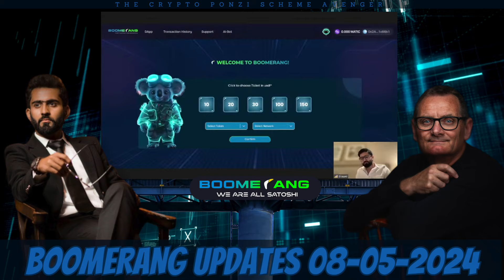BOOMERANG Shocking Revelations ShaveZ False Claims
Welcome to "The Crypto Ponzi Scheme Avenger" channel, where I, Danny de Hek, aka The Crypto Ponzi Scheme Avenger, am on a mission to uncover and expose fraudulent schemes in the crypto world. Today, I delve into the heart of a notorious scam: WE ARE ALL SATOSHI's Boomerang platform.

ShaveZ Anwar 00:00:00
Ignore MaskMask Warnings? 00:07:20
Questions and Answers 00:28:00
Excited Walter Schwache 00:28:20
Tracy Cassivi 00:33:40
The Crypto Ponzi Scheme Avenger 00:35:35

In a recent Zoom meeting, attended by over 1000 individuals, the CEO of WE ARE ALL SATOSHI, known as ShaveZ, attempted to explain the repeated failures of their supposed AI trading platform, Boomerang. However, what emerged from the transcript of this meeting were glaring inconsistencies and false promises.

Despite multiple delays in the platform's launch, ShaveZ fails to provide substantial reasons for these setbacks, merely attributing them to vague desires for improvement. The claims of a successful beta testing phase are contradicted by the need for further community testing, raising doubts about the credibility of their testing processes.

Moreover, the CEO's exaggerated claims of scalability and AI capabilities are unsubstantiated, leaving investors questioning the legitimacy of Boomerang. Promises of an auto-trading bot feature are made without transparency on its development or functionality, adding to the skepticism surrounding the platform.

It's clear that WE ARE ALL SATOSHI, currently led by ShaveZ, the newly appointed CEO, has been under scrutiny for its involvement in promoting the Boomerang platform. Sam Lee, the founder of the company, has not been seen for quite a long time, sparking speculation about his whereabouts. Despite this change in leadership, the company's questionable practices persist, as evidenced by the false promises and inconsistencies surrounding Boomerang.

Join me in spreading awareness and protecting others from falling victim to scams like Boomerang. Stay informed, stay vigilant, and together, we can combat crypto fraud and safeguard our community's investments.